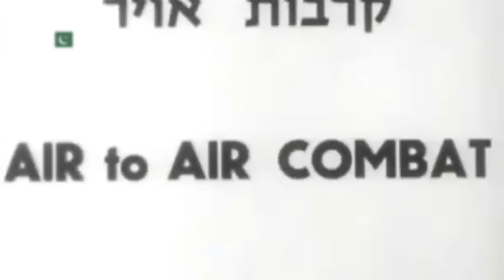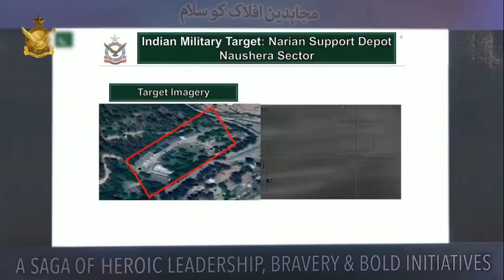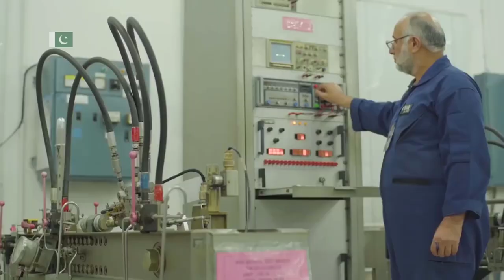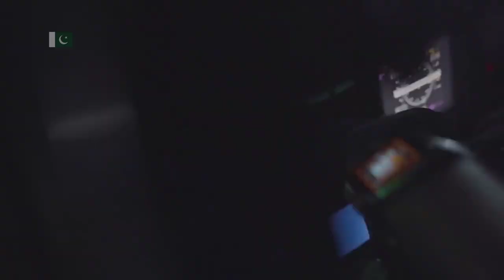Tribute to Mirage Fighter - PAF Documentary || 50 Years of Golden fighter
To commemorate 50 years of service by Mirage Aircraft in Pakistan Air Force and pay accolades to No 22 Operational Conversion Unit and No 27 Tactical Attack Sqn for their meritorious services in wartime role. To celebrate “50 Years of Mirage in PAF” and award of Color to two operational Squadrons, a graceful ceremony was held at an Operational Base of Pakistan Air Force.

Dr. Arif Alvi, President of the Islamic Republic of Pakistan, was the Chief Guest on the occasion. Air Chief Marshal Mujahid Anwar Khan, Chief of the Air Staff, Pakistan Air Force was also present at the occasion.

Addressing the audience the Air Chief said, “I acknowledge the vision of our predecessors for keeping the aircraft abreast to meet challenges of modern warfare through up-gradation”. He further said, “Over the years, the Mirage aircraft has amply demonstrated its capability in 1971 War, the two-decade-long War on Terror; and recently during Operation Swift Retort.

My felicitations to Mirage operators for employing 17 different variants of this legacy platform in various applications of airpower and providing Pakistan Air Force the desired capabilities in air-to-air, air-to-ground, air-to-sea or specialist roles,” he added.

The Chief Guest, President of the Islamic Republic of Pakistan, Dr. Arif Alvi in his address, appreciated the opportunity to interact with the heroes of the Nation. While commending the contributions of Air Marshal Nur Khan and Air Marshal Asghar Khan towards PAF, the Chief Guest said, “For a good Air Force, excellent professionalism and honest leadership is required. For leadership, the vision given by the Quaid should be followed.”

He further said, “I was filled with pride in your performance on 27th February 2019. It was a remarkable job, you are the master of your own destiny despite the fact that aircraft on the other side were advanced. You are second to none. We must increase our defense against our enemies.

An impressive flypast of Mirage fighter jets was the highlight of the event which enthralled the audience during the ceremony which was attended by a large number of serving and retired PAF officers and veterans.